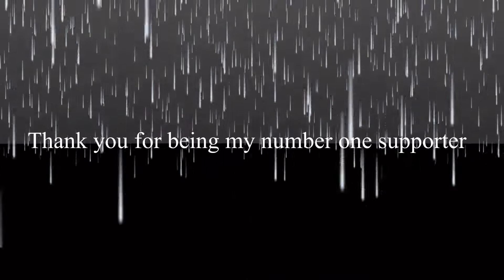Rainbow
happy halloween i guess, i kinda forgot that was today

this is a gift for my mom, this is one of her favorite songs

she had a really bad day yesterday, so i did this in 3 hours last night, i hope she feels just a bit better ^_^

And i know it isn't perfect, i absolutely made this as fast as i could so i wouldn't forget about it later

Credits:
Song: Rainbow by Kacey Musgraves

Props:
Umbrella by yamada yoko
Rainbow by Kaiju vs Wakadaisho P

ikRainSplash
RainLite
ikUnderwater
(I didn't use a shader cause it looked funky on my mom's model)

if i forgot anything pls let me know